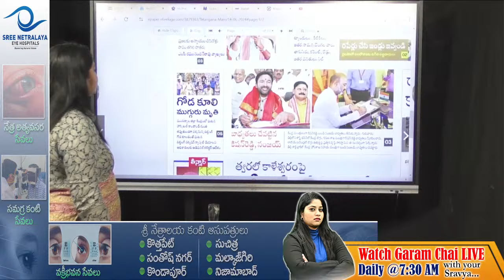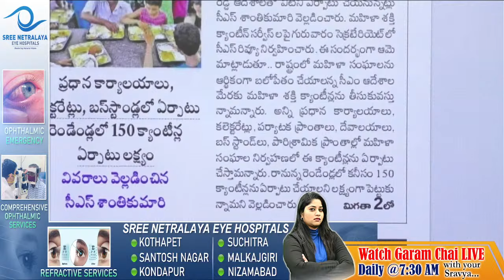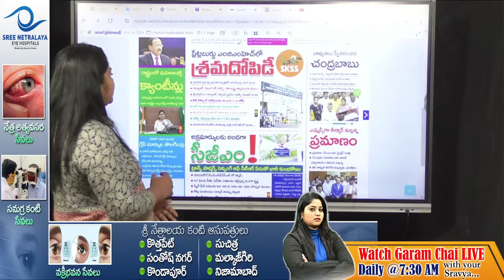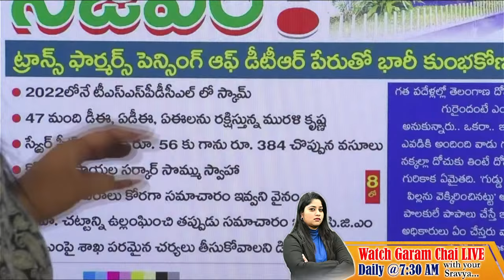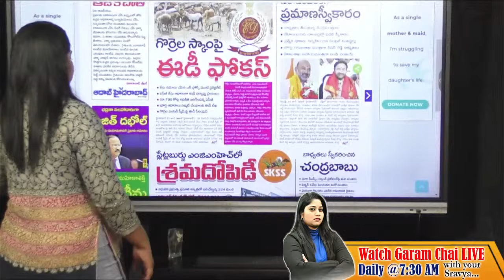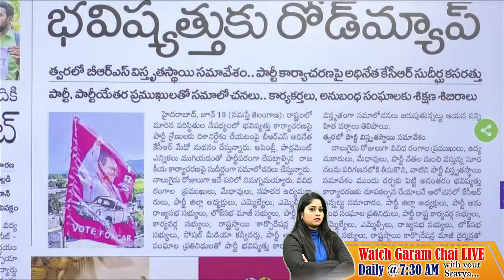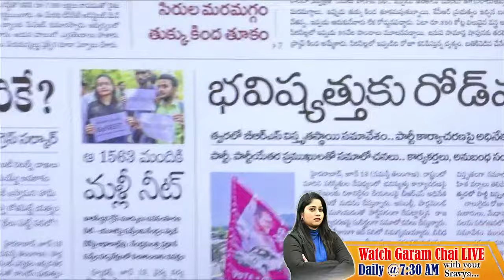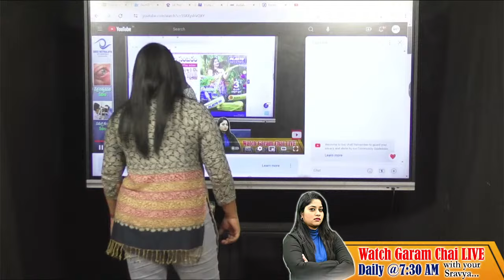రైతు బందు నిధులు.. రైతు భరోసా ఏమాయె..? | Rythu Bandhu | Rythu Bharosa